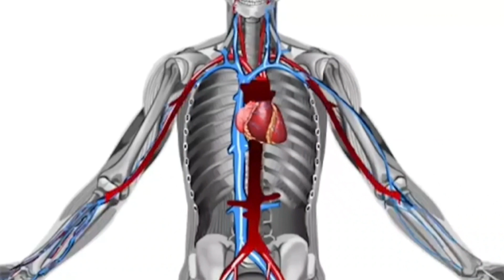Watermelon:तरबूज खाने के फायदे|स्वस्थ और सुन्दर शरीर के लिए गर्मी मे अवश्य खाए ये फल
Watermelon benefits in hindi
tarbuj
tarbuj ke beej ke fayde
health tips in hindi
Tarbuj khane ke fayde
watermelon khane se kya hota hai
benefits of watermelon juice
tarbuj khane se kya kya fayda hota hai
Tarbuj kab khana chahiye
tarbuj kb khaye
tarbuj ke fayde
Garmi me tarbuj khane ke fayde
tarbuj khane wala video
तरबूज खाने से क्या होता है

तरबूज खाने के तरीके
watermelon ke fayde aur nuksan
तरबूज क्यों खाना चाहिए